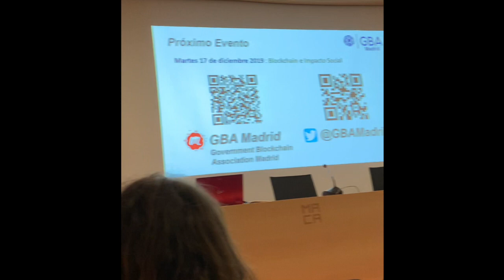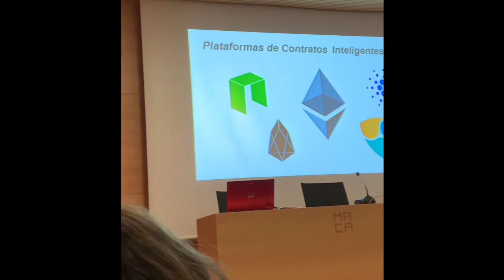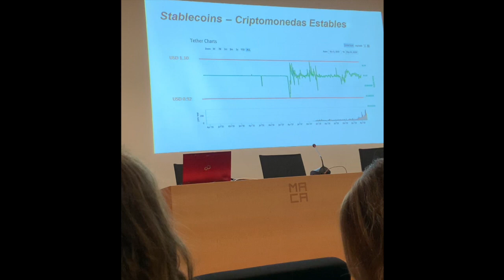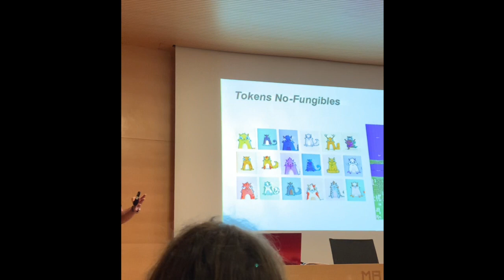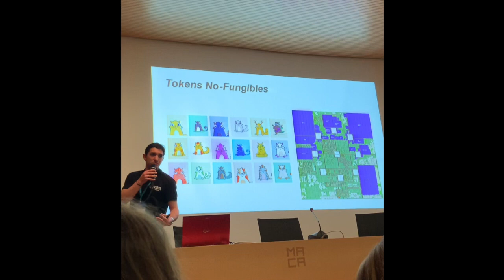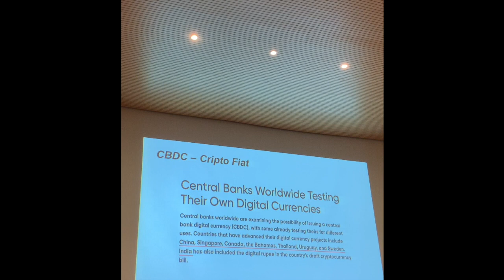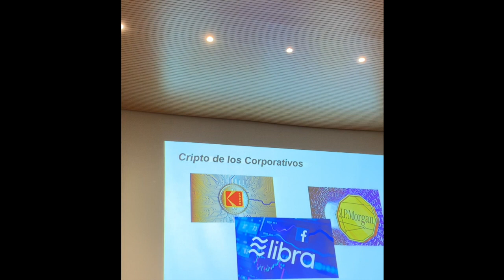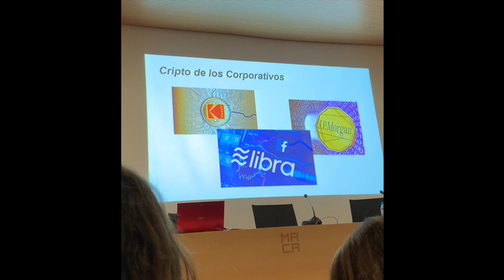Criptoactivos: BITCOIN, CRIPTOMONEDAS, NFTs, CBDCs, ESTAFAS... (2020)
Video de mi presentación en CIBTC Alicante en Noviembre de 2019 donde explico los distintos criptoactivos y porqué no todos son criptomonedas. En la presentación hablo de stablecoins, tokens no fungibles (NFTs), security tokens, monedas digitales de los bancos centrales (CBDCs) y mucho más.

Inscríbete para asistir a CIBTC Motril el 20 y 21 de enero acá

Links para comprar bitcoin:
Bit2me (regístrate para recibir €10 gratis en la primera compra de €100 o más)
Bit2me (una vez registrado en el link de arriba, compra acá)

Invertir en criptomonedas o cualquier tipo de criptoactivo es muy riesgoso y puede representar la perdida de la totalidad de la inversión. Todos mis videos tienen fines educativos e informativos, por lo que nada de lo que digo debe tomarse como recomendación de inversión.